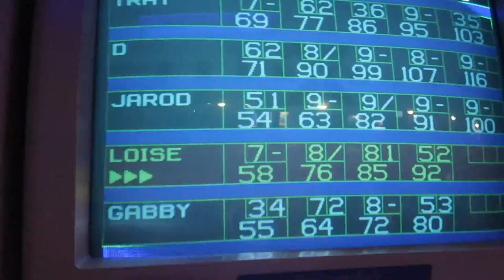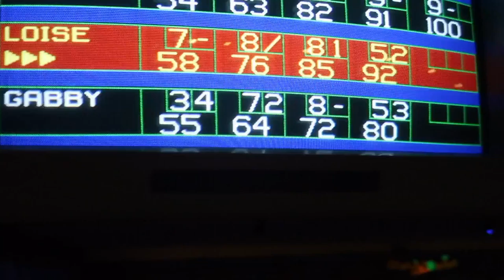How To Bowl | Vlog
Hey everyone! Welcome back! For today's vlog we decided to go bowling!!
We had some of the group with including Loise, Tray, and Gabby!

X was the winner of bowling (because he cheated), but who knows what will happen next time...